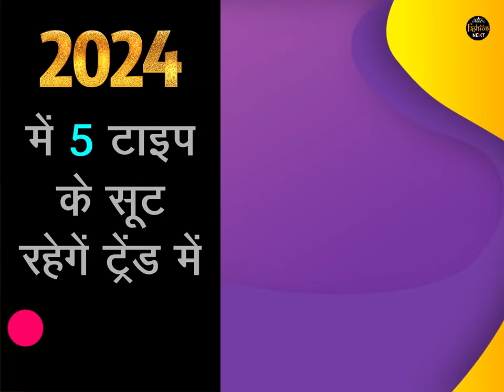2024 मैं ये 5 Type के suit रहेंगे trend में | Trendy Suit Design | Naye Suit ke Design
2024 मैं ये 5 Type के suit रहेंगे trend में  & Trendy Suit Design  with Naye Suit ke Design

in this video:
naye naye design ke suit
new suit design collection
suit ke naye naye design
Punjabi fancy suit
Punjabi suit new design
suiton ke naye naye design
fancy suit design
Designer Punjabi suits party wear
party wear suit
नए सूट जो फैशन में है
naye naye suiton ke design
new designer suit
New Trending Suit Design 2023
Trending Suit Design 2023
2023 ke trending suit
aajkal kaun se suit chal rahe hain
stylish suit design
new fashion design